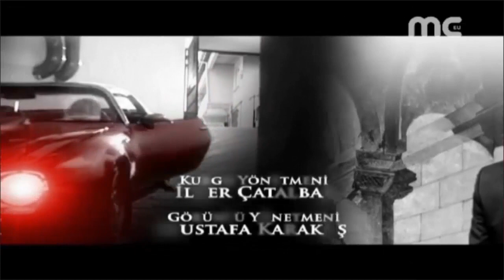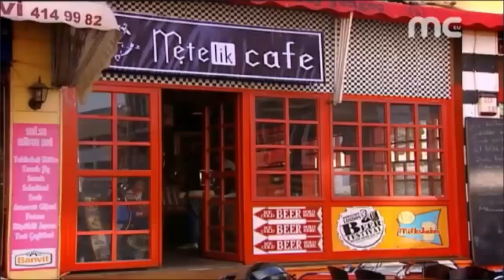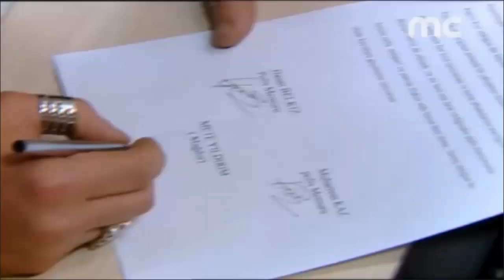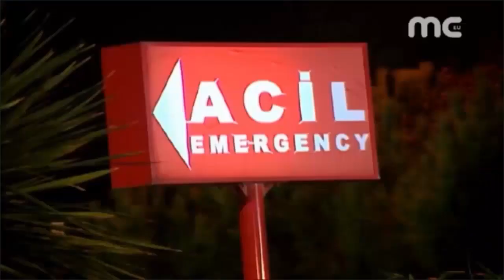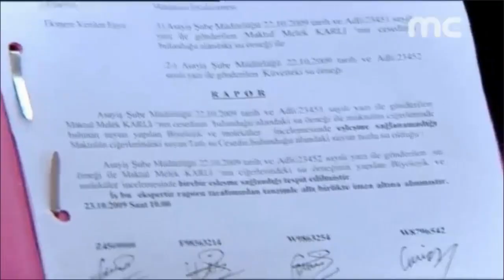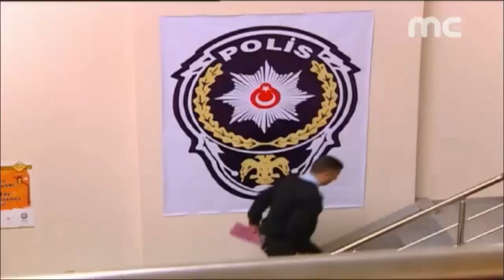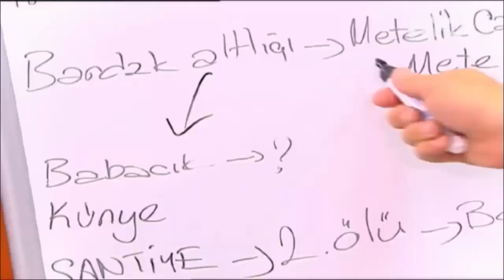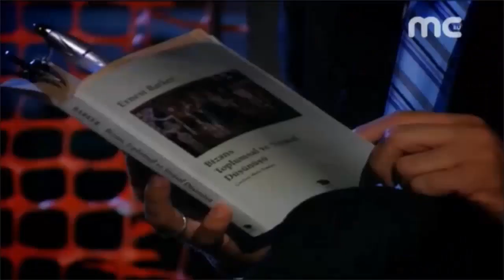IV.Osman 6.Bölüm (Bizans Oyunu)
Dizinin konusu :
Dizide Osman ve Yıldırım adlı iki polisin bir yandan cinayet olaylarını aydınlatışın diğer yandan sahip oldukları zıt kişiliklerin doğurduğueğlenceli sonuçları izliyoruz Yıldırım espirili,başınabuyruk, işine son derece bağlı ve tam bir teknoloji düşkünüdür,Osman ise tam bir Osmanlı tarihi tutkunudur. Dizide osmanlıya ait hikayelere ve osmanlıca kelimelere sıkça yer verilmiş.

Oyuncular :

Reha Özcan

 Osman Toprak

Cavit Çetin Güner

Yildirim

Hazal Kadak

Hilal

Savas Barutçu

Savaş

Betül Sahin

Nilüfer

Savas Tamer

Yavuz Atakan

Mehmet Özgür

Necip Yilmaz

Hasan Yildiz

Seyhmus

Serhan Süsler

Özkan

Yalçin Avsar

Çayci

Ayhan Eroglu

Kiralik Katil (Hired Killer)

Cenan Çamyurdu

Resmo

Yener Sezgin

Kemal

Muzaffer Ercan

Cenk

Ertugrul Sakar

Naci

Nurullah Celebi

Tefeci

Yilmaz Meydaneri

Yönetmen: Gül Güzelkaya

Yapımcı: Melih Sezgin

Yapım Yılı: 2009

Yapım Yeri: Türkiye